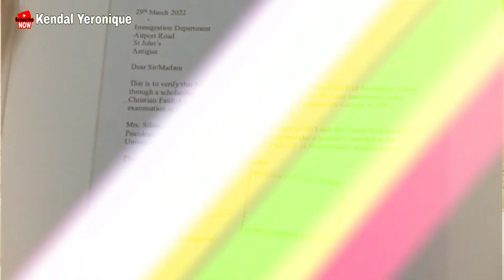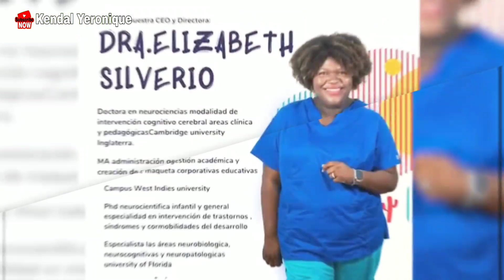NURIA PIERA, SACA A LA LUZ FALSIFICION DE TÍTULOS POR PASTORA EVANGÉLICA⁉️😭💔